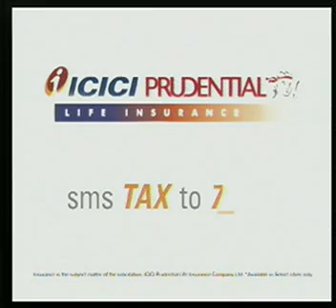Khurshed Lawyer TVC ICICI Chintamani.mpeg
Da 1st (and perhaps only) human face of Chintamani of ICICI. A brilliant claymation work ad. Thanks Lintas. A man so lost in tensions of saving Tax helped by his wife.